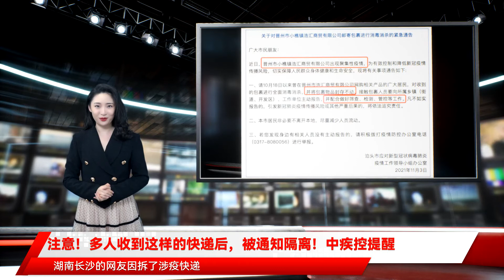注意！多人收到这样的快递后，被通知隔离！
“双十一”刚刚结束，大家都买了多少东西？在疫情防控形势严峻的当下，除了买买买，更要防防防！近日，内蒙古二连浩特、河北晋州等地，均发现，全国多省紧急追查涉疫快递，还有网友因接触涉疫包裹导致，甚至。据齐鲁晚报消息，11月10日，山东济南的王新，原因是此前收到来自的一件快递。据王新回忆，11月4日下午，她收到一条短信提醒。短信以【浩汇商贸】开头↓王新立刻翻看自己的购物订单，找到自己的从这家店购物记录。11月4日晚上，王新收到社区的电话，当晚，王新一家三口做完核酸检测，。三个人核酸检测结果均为。和王新一样，济南的赵小松也收到这家公司发来的短信。目前，核酸检测。据赵小松介绍，“我们的快递都放到楼下的超市，  ”据健康时报报道，近日，湖南长沙的网友因拆了涉疫快递，  ，并收到当地疾控中心的防疫提示，  。涉疫公司的快递流动，引起多地对快递收发的关注。截至目前，河北已有发布关于对晋州市浩汇商贸有限公司邮寄包裹进行消杀管控的紧急通告。辛集、晋州、深泽3地的多家快递公司和快递员均表示，目前所在区域的快递业务是，无论收发快递都是停滞状态。据了解，10月23日以来，陕西石泉县圆通快递公司接收河北晋州市浩汇商贸公司，流向城关、池河、熨斗、两河镇境内。目前，当地，健康监测20人，核酸检测79份（人员标本53份，环境标本26份），检测结果均为阴性。环境消毒4个场所，11月4日下午，浙江台州市椒江区疫情防控指挥部接椒江邮政管理局通报椒江区有晋州市浩汇商贸有限公司相关产品网购流入（10月23日以来）。全区共采集物品及人员，核酸检测结果均为。如何安心取快递？对此，南京疾控专家提醒：①取快递时要；②减少与派件人的接触，取完快递迅速离开；③，进门前可先将外包装分类丢到垃圾箱。口罩、距离、时间都做到，才算有效防护↓11月10日，中国疾控中心发布《外卖配送和快递从业人员新冠肺炎疫情健康防护指南》，该指南中明确提出， 在上岗前，要根据员工数量分发口罩、手套、消毒剂等防疫物品，按照  的频率进行发放。每日登记员工健康状况，测量体温，提醒员工如  。外卖配送和快递从业人员要及时了解外卖配送或所负责收发快递区域的疫情风险等级。在业务配送、分发环节，要做好  。分区放置外卖和快递，减少相互污染。餐饮外卖配送过程中，提倡将直接入口食品和非直接入口食品、需低温保存的食品和热食品，使用洁净的容器或者独立包装进行分隔。在快递装运过程中，要尽量将生鲜类与其他类快递分区放置。  中高风险地区，外卖配送和快递从业人员应当在与顾客协商同意的情况下，尽量采取无接触配送方式，减少人员接触。当接触新冠肺炎疑似病例或确诊病例后， 关注 参与免费赠书活动戳文末阅读原文……扫描下方二维码关注来源:中国青年报、央视财经、齐鲁晚报、荔枝新闻、江苏新闻等公众号ID：kepu_china长按识别左侧二维码，关注我们